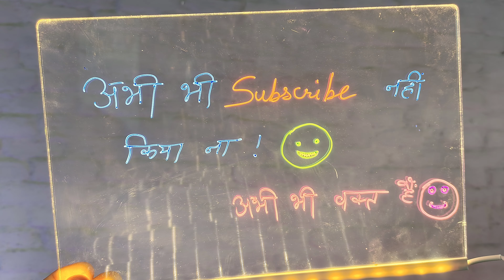I found this cool gadget on Amazon 🔥 best gadget under 1500 rs 🔥❣️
I found this cool gadget on Amazon worth ₹1100 🔥

Guys in this video I'll show you a led message board and this comes in new gadgets 2023 where you can write anything on it,this is cool tech 2023 it really looks like neon sign and you also can attach on a wall for wall decoration ! Amazon gadgets 2023 🔥

this is really a cool gadget any very cheap in price where neon sign you buy for 15000 rs there you can buy this message board only for 1100 rs , you can use this for youtube videoa also !

Hello Dosto My name is Prabhanshu and this is my channel 'Tech and Trouble'  this is a technology based youtube channel where you will will find many tips and tricks Related technology, also find unboxing videos of gadgets !

My Gears .
1 . Tripod - AmazonBasics 50-Inch Lightweight Tripod with Bag

2 . Boya ByM1 Auxiliary Omnidirectional Lavalier Condenser Microphone with 20ft Audio Cable (Black)

Or Dosto Aage Aane Wale Videos K Liye Suggestions Comment Kardo Please ! 🤗

Tags -
amazon must haves
amazon gadgets
cool things for your room
cool amazon products
cool gadgets
coolest gadgets
latest gadgets
amazing gadgets
amazon products
new gadgets
cool tech
smart gadgets
amazon products you need
amazon favorites
unique gadgets
amazon prime day deals
3 coolest items i bought from amazon
i found weird amazon items
weirdest things on amazon
weird things on amazon
weird items on amazon
strange items on amazon
coolest gadgets under 50
12 coolest gadgets under 50
3D Writing LED Message Board
3D writing board
Led writing boad
How to
Rgb
RGB
DIY
Display
Cool videos
Cool gadgets
Amazon gadgets
Tech unboxing
Tech products
Smart innovations
new gadgets 2023
cool tech 2023
amazon gadgets 2023
electronic gadgets
smart home gadgets
Amazing gadgets
Unique gadgets